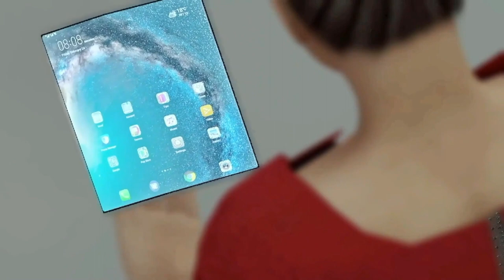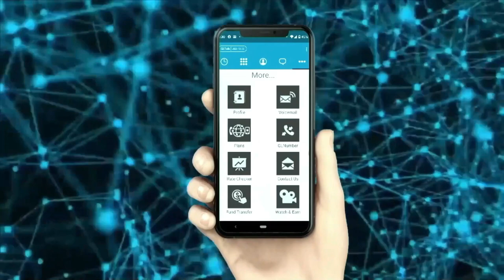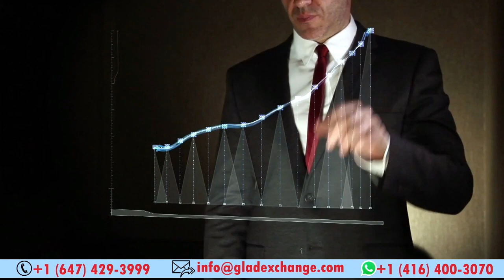Hossein Hejazi 04 14 2022